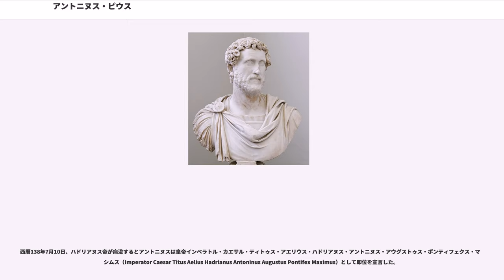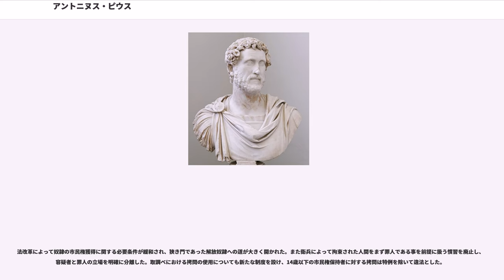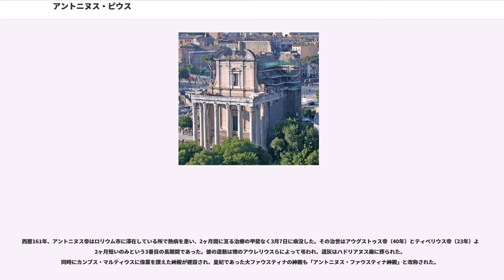アントニヌス・ピウス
ネルウァ・アントニヌス家

ティトゥス・フルウィウス・アエリウス・ハドリアヌス・アントニヌス・アウグストゥス・ピウス（、86年9月19日 - 161年3月7日）は、第15代ローマ皇帝で、ネルウァ＝アントニヌス朝の第4代皇帝。彼はアウレリウス氏族の出身者として最初の皇帝であり、また皇妃大ファウスティナを通じてネルウァ＝アントニヌス朝と外戚関係を持っていた。妻の甥であるマルクス・アウレリウスと娘の小ファウスティナを結婚させた上でアウレリウスを後継者とし、娘と甥の間に生まれた孫コンモドゥスにまで3代に亘る家族間での帝位継承の基盤を作った。

こうした点から一部の歴史学者は、王朝の支配権がトラヤヌスの王統から外戚であるアントニヌスの一族へと移動したと見なし、祖父アントニヌスから孫コンモドゥスまでの3代をアントニヌス朝と別称している。

「アントニヌス・ピウス」（Antoninus Pius、慈悲深きアントニヌス）の名で知られるが、これは先帝ハドリアヌスが元老院から憎まれていたにもかかわらず、神として祭るように奔走したことが美談として受け取られたことに由来する。しかし『ローマ皇帝群像』はハドリアヌス帝によって処刑されることになっていた人々を救ったためであると主張している。

西暦86年9月19日、執政官経験を持つ元老院議員とアリア・ファディラの一人息子としてラウィニウムに生まれる。父の故郷は南ガリアの殖民市コローニア・ネマウサの出身で、同地はガリア遠征時にローマ人の退役兵が入植した歴史を持つ古い殖民市である。父は祖父と共に早くに亡くなってしまい、母方の祖父に引き取られて養育され、祖父の親友は『博物誌』の著者である大プリニウスであった。また母は後に別の貴族の男性と再婚して二人の娘を儲け、異父妹を持つ事になった。フルウィウス家、アントニヌス家と二つの家督と財産を受け継いだ事はアントニヌスにとって大きな利点となった。

111年、宮殿や元老院に出入りする様になったアントニヌスは財務官（クァエストル）に任命されて元老院議席を得た。続く117年には法務官に叙任され、上流貴族としての立場を着々と継承していった。この間となる110年から115年頃には私生活でも当時の王朝であるネルウァ＝アントニヌス朝の一員であった大ファウスティナと結婚している。彼女の父は執政官であり、母ルピリア・ファウスティナはトラヤヌス帝の大姪にして、ハドリアヌス帝の皇妃ウィビア・サビナの従姉妹であった。

大ファウスティナとの結婚は政略ではなく自由恋愛であったと言われ、仲睦まじい夫婦であった。後に大ファウスティナが皇帝時代の141年に死ぬと非常に落胆し 、元老院の許可を得て妻を女神として神殿に祭ったり、妻を描いた金貨や名を冠した孤児院を建設したりしたと伝えられる 。

両者の間には4人の子供が生まれたが、長男と次男には先立たれた。

西暦120年、ハドリアヌス帝時代に執政官に叙任され、皇帝の側近としての立場を強めていく。アントニヌスはハドリアヌス帝よりイタリア本土における長官の一人に指名され、続いて134年にはアシア総督として活躍し名声を高めた。同性愛者で跡継ぎの居なかったハドリアヌス帝は寵愛していた重臣ルキウス・アエリウスを後継者に予定していたと言われている。だがアエリウスが謎の急死を遂げると予定を変更し、138年2月25日にアントニヌスとその子息を後継者に指名した。しかしアントニヌスも息子に先立たれると、甥であるマルクス・アウレリウスとアエリウスの息子ルキウス・ウェルスを後継者にする事を遺言される。

西暦138年7月10日、ハドリアヌス帝が病没するとアントニヌスは皇帝インペラトル・カエサル・ティトゥス・アエリウス・ハドリアヌス・アントニヌス・アウグストゥス・ポンティフェクス・マキシムス（Imperator Caesar Titus Aelius Hadrianus Antoninus Augustus Pontifex Maximus）として即位を宣言した。

帝位継承から真っ先にアントニヌス帝が行ったのは先帝ハドリアヌスを歴代皇帝と同じく神に祭る事であった。この提案はハドリアヌス帝と対立していた元老院に反対されたが、アントニヌス帝は懸命に元老院を説得する事に努めて遂に元老院を説き伏せた。この行動は主君に対する（献身）であると賞賛され、元老院はハドリアヌス帝を神に祭るのと合わ...